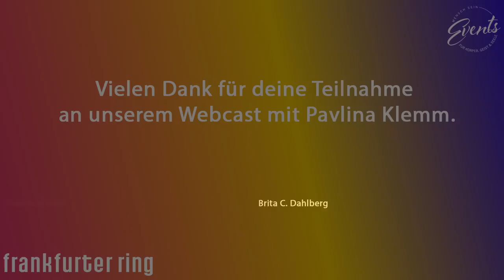Lichtbotschaften von den Plejaden - Webcast mit Pavlina Klemm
Erlebe das Medium Pavlina Klemm LIVE in Frankfurt!
Hier schildert sie ihre bewegte Geschichte und wie die kosmische Heilenergie der Engel und Plejader ihr das Leben rettete. In den Büchern „Lichtbotschaften von den Plejaden“  schreibt sie über ihre Erfahrungen mit Lichtführern & Engeln. Zu den zahlreichen Übungen gehören Karma- und Chakra-Reinigung, plejadische Schutztechniken, die Aufnahme und Übertragung heilender Energie für dich und andere u.v.m.

▬▬▬ 📧 Newsletter ▬▬▬▬▬▬▬▬▬▬
Kein Event mehr verpassen - trage dich zur Frankfurter Ring Newsletter - Community ein

▬▬▬ 🌍 Wo & für wen? ▬▬▬▬▬▬▬▬
✅ Für alle Menschen, die sich für Persönlichkeitsentwicklung & Spiritualität interessieren
✅ Für alle Menschen dieser Erde!